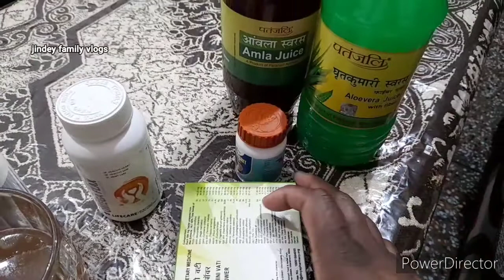🙏9 va din 🤗me karta bye bye hun angrezi dawaea nu 👋vlog 9th (jindey family vlogs)